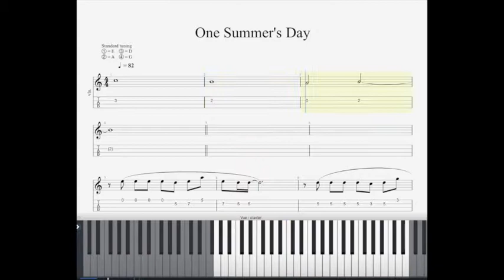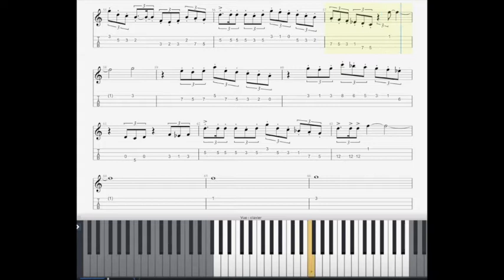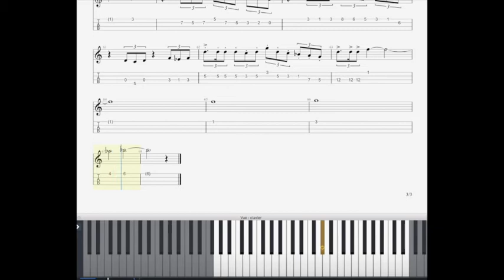Spirited Away - One Summer's Day VIOLIN SHEET (+Free DL)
Hi, Here are the sheet of : "Spirited Away - One Summer's Day / Ano Natsu He"
You can find the sheet FOR FREE (PDF, Sheet, Backing Track, Midi files)